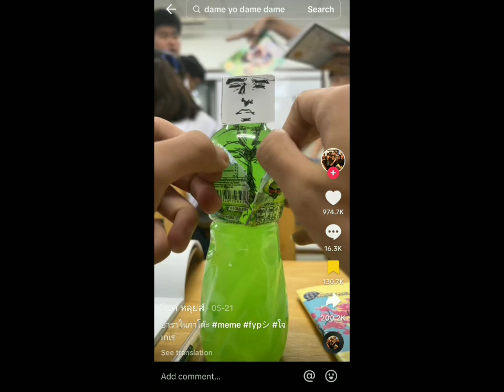I change stuff.. i guess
This photos dont belong to me i dont know who is the original owners